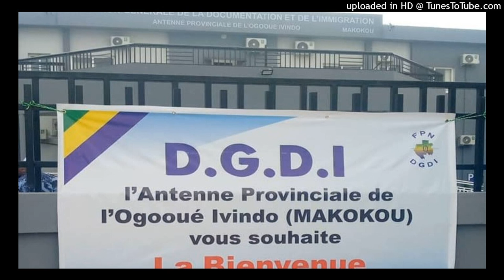Makokou : le chef de l’Etat gabonais de retour à Libreville